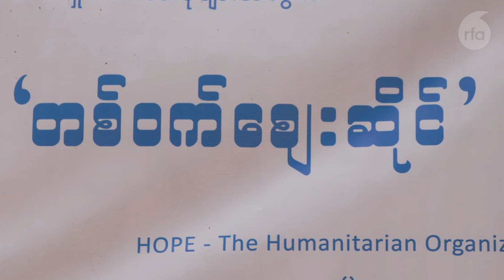အန္တရာယ်ကြားက ဆေးကျောင်းသူ (သို့) ပရဟိတပန်းတစ်ပွင့်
■ တိုက်ပွဲတွေဖြစ်ပွားရာဒေသ ကရင်နီ (ကယားပြည်နယ်)က စစ်ဘေးဒုက္ခသည်တွေကို စားနပ်ရိက္ခာ နဲ့ ကျန်းမာရေး  ကူညီပေးနေတဲ့ နောက်ဆုံးနှစ် ဆေးကျောင်းသူ Hope – The Humanitarian Organizaion ကို တည်ထောင်သူ Linn NZ အကြောင်း နားဆင်ရမှာဖြစ်ပါတယ်။ RFA အဖွဲ့သူ မခင်ခင်အိက စီစဉ်တင်ဆက်ထားပါတယ်။